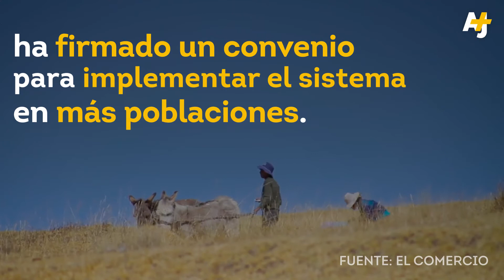Reciclaje contra el frío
Sé uno de nosotros

El año pasado en Perú 110 niños murieron por el frío. Estos estudiantes quieren cambiar eso con estos techos hechos con botellas de plástico,. Reciclar y salvar vidas.